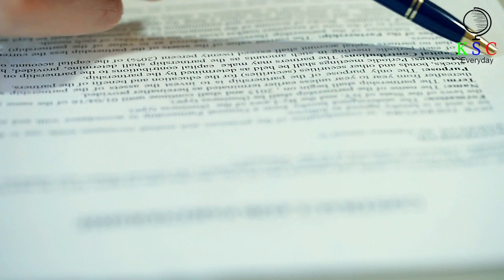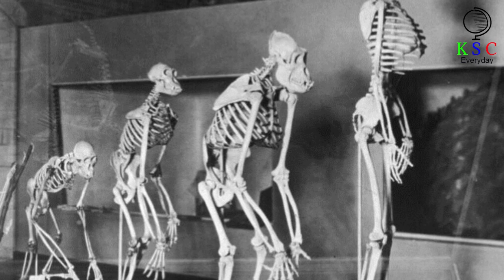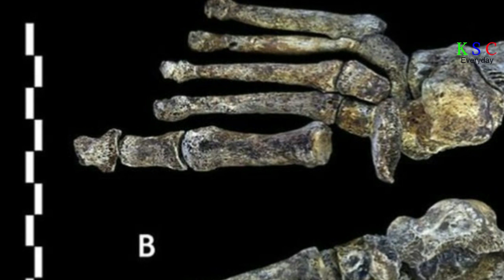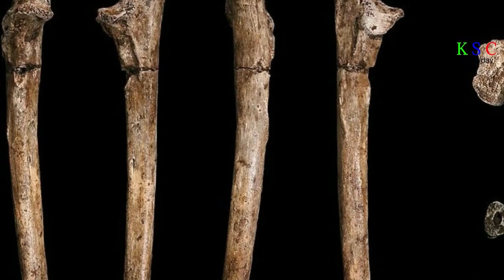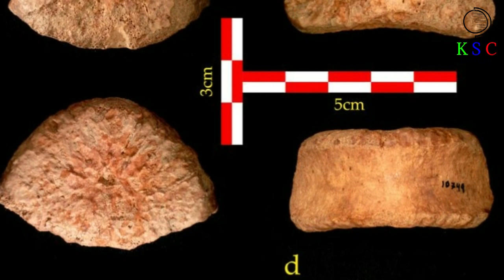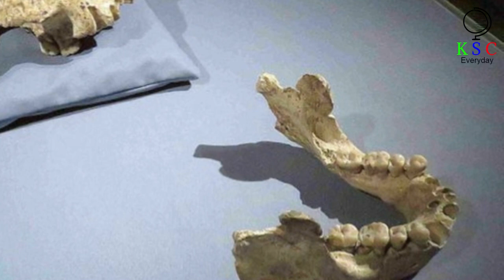1,5 Million Year Old Fossil Could Throw Out Our Assumptions About Human Evolution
Where did we come from? It’s a question we humans have long pondered yet a straight-up answer’s proven difficult to find. Scientists have done their best but even their most persuasive theories can be dispelled in the blink of an eye. That happened recently, in fact, after a scientific paper was published in February 2022. This work laid out a startling discovery — and it’s totally upended common perceptions about our evolutionary history.